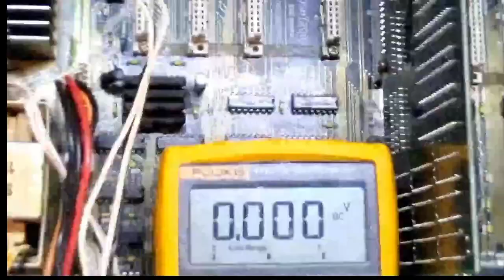Akai s1100 Repair Distorted 8 bit sound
▬▬▬▬My Sample Packs and merchandise ▬▬▬▬